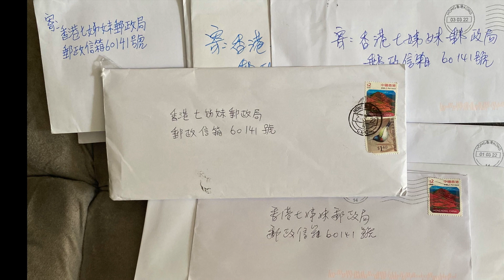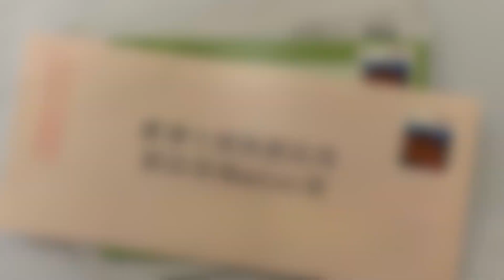【 快必文字獄：還押日誌 ～ 3 / 7 / 2022～ 第545日】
//疫情嚴峻，快必叫大家保重，但唔好搶糧；
終於又收到一封信，17號去劇院似小學生旅行；
牆內牆外彌敦道9號都冇開，快必終於恨到留長頭髮//

1）今日係懲教署禁止親友探訪嘅第31日了！冇得探訪，唯有靠福利官轉達快必口訊，今日C福利官大概中午時分就打電話比快必家人，快必話揮春收到，（都就嚟清明，終於收到揮春，不過有得睇冇得keep，等遲啲可以出書出信嘅時候，快必話就一齊送返出嚟外面喎；

2）快必今朝嘅早餐係皮蛋瘦肉粥，佢話可能啲粥放得耐，遲咗送到入倉，所以竭(音：杰)撻撻咁，有啲難食，好彩都仲有炒米粉加辣油，總算過得去啦；

3）佢哋船員每日都仲要撩鼻做快速測試，快必就話自己仍然係Negative，冇中招！可能佢單獨囚禁，見小強多過見人，唔會咁易受到感染啦；不過睇報紙講到疫情相當嚴峻，日日都過三萬中招，日日都過百死亡個案，所以，快必都叫大家好好保重，但唔好「搶」糧咁誇張；

4)今日，終於收到快必給出嚟嘅信囉，呢封信係2月18號寫嘅。信裏面講2月17號嗰日， 47人案喺西九龍聆訊，因為係律師團隊之前嗰幾日幫佢申請嘅，快必話都唔記得，嗰朝早七點佢先至知道要上庭，當時疫情已經有少少嚴峻㗎喇，所以佢話嗰日自己帶住三個口罩喎；呢，嗰日佢咪又喺度古靈精怪，將一個口罩遮埋對眼，跌跌碰碰咁上庭囉；

5）每次早上上庭，早餐就係三文治，通常會加一杯熱奶茶，lunch又會食啲核突飯，佢通常扒兩扒就唔食；可能佢驚唔夠飽啦，所以嗰日，佢除咗帶一本書，叫「羅馬歷史」上庭之外，仲拎咗一包黃色M&M朱古力同一包魷魚絲；另外又帶咗一包Tempo乾紙巾同滴露濕紙巾，哈哈，十足十小學生去旅行咁，準備相當充足呀；

6）快必喺信入面，仍然記得讚自己喎，話嗰日雖然凍，但佢件西裝褸夠暖嘅， 亦都著得佢好瀟灑，OK喎；佢都知道自己啲頭髮長咗好多，寫信嘅時候係2月18號星期五，佢話通常星期六有得剪頭髮，但係唔知2月19號嗰日有冇得剪，佢話如果有彌敦道9號咁佢就剪囉，冇嘅話都冇辦法； (其實，一直到而家都未有得剪頭髮呀，我哋喺外面都冇得剪啦！ ）之前佢話一直想留長頭髮，終於俾佢恨到；

7)二月中嗰段日子，其實都凍凍地㗎，當時家人都擔心快必會唔會唔夠衫著，喺信入邊快必提到自己夠晒衫嘅，如果真係太凍，大會亦都會有長袖虧佬衫比佢哋，叫大家唔使擔心；(依家步入春季，等佢下次再上庭嘅時候，相信更加暖呀！）

8）17號嗰日兩點幾散場，離開西九大劇院，返到荔枝角，都要喺大堂搞一輪手續檢查換衫等等，四點可以返番上去個倉度，仲可以沖涼添，嗰日唔錯，熱水夠熱，返到房，收到一疊信，有：d99+1嗰班年輕同事Janet、Francis、高ling、阿諾阿Can同阿Jack，另外亦都收到護士姐姐同另一位老醫生Roy、阿木、Big Cloud同Jessie嘅信，仲有朋友寄來卡爾維諾嘅資料，佢都收到。17號返到倉，趁未食飯天仲未黑，立即寫信回信；不過寫寫吓，五點過後，就唔夠光，又要等第二日先至再寫信了；

9）今日快必嘅郵箱都收到好多朋友寄來嘅信，包括經常寫信比快必嘅銀髮婆婆、朗生、Win win，仲有兩送飯、阮文煊、向山舉目同Oasis Chan寄俾斯叔嘅信，另外，可能係新朋友呀：60+肥婆羊與及手巾仔，仲有一位冇署名嘅朋友，寄咗兩封信，一封係寫一個教授與農民在火車上嘅故事，另一封係謎語。多謝晒咁多位記掛住快必，已經立即轉寄入去荔枝角了。

10）疫情令到好多郵局都冇開，郵件嘅派遞都比較遲咗，而且呢排懲教署亦都可能唔夠人手檢查書信，快必佢無論寄信或者收信，時差都非常之大，不過，大家唔好氣餒，都要繼續寫信俾船員呀！仲未寫過信呀？唔好怕羞，嗱嗱臨拎起紙同筆，立即寫啦。雖然我哋寄出嘅信，快必都有排先收到，不過唔緊要，有心唔怕遲吖嘛；

如果仲用埋啲色彩繽紛有卡通嘅信紙，快必仲會更加happy 呀；但提醒一下大家，唔好有貼紙、閃粉或者3D突出嗰種，懲教署唔俾㗎 ；

寄信比斯叔，都可以寄來呢個地址㗎！

11）最後，繼續宣傳一下快必嘅Patreon ，希望得到大家點點滴滴嘅支持，應付漫長嘅訴訟。仲有，你哋訂閱subscribe 咗快必嘅YouTube Channel未啊？

唔好唔記得仲有赤柱嘅斯叔，佢嘅Patreon 都需要你哋支持㗎，多謝晒。